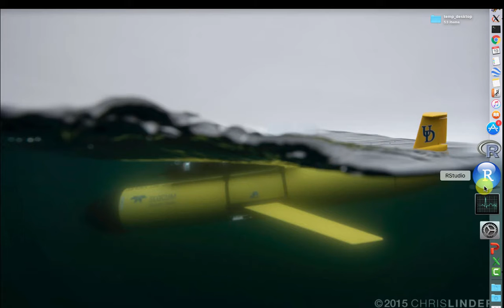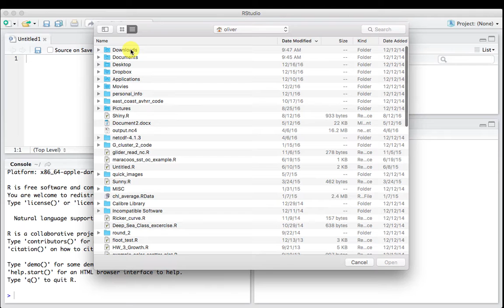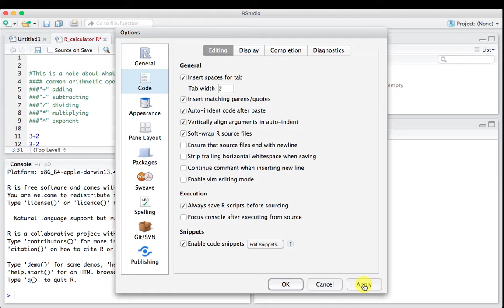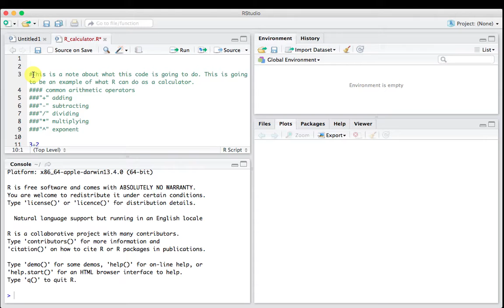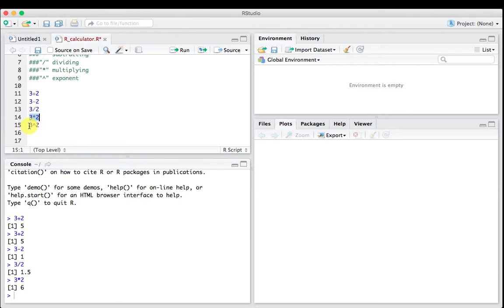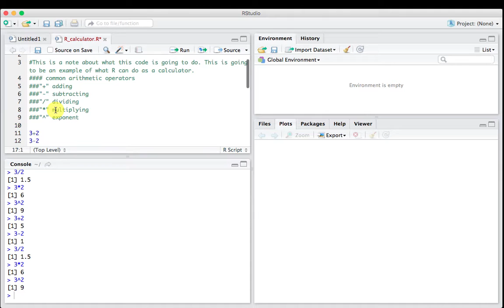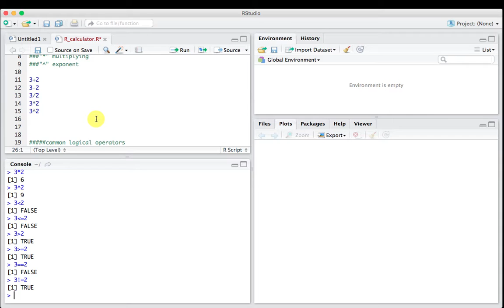RStudio as a Calculator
An introductory video that show students how to use RStudio as a calculator.